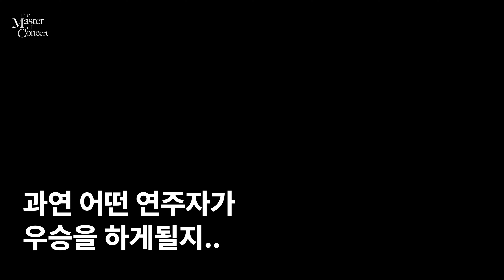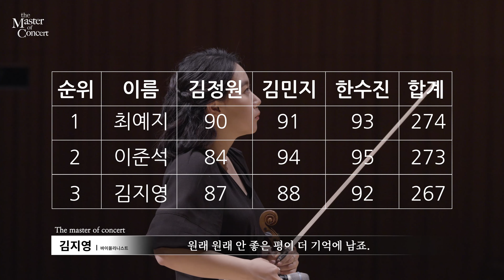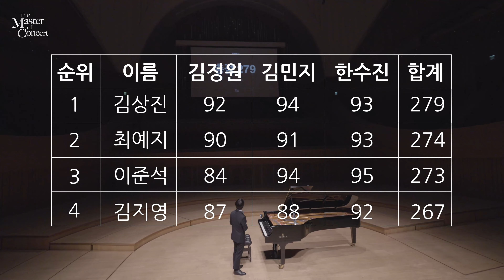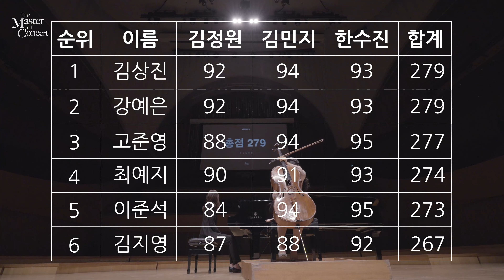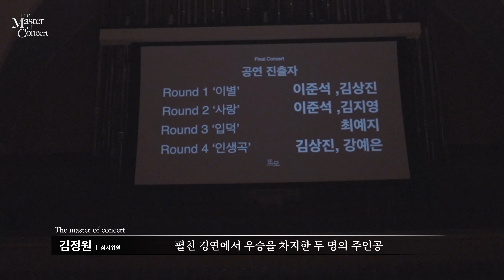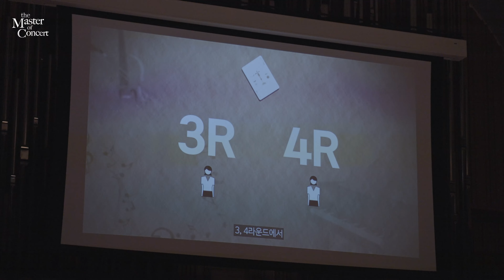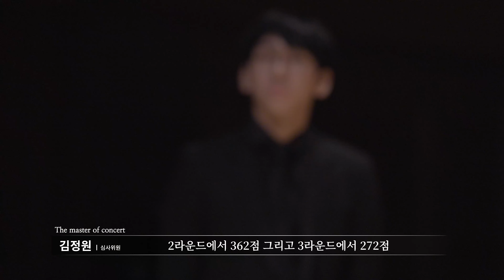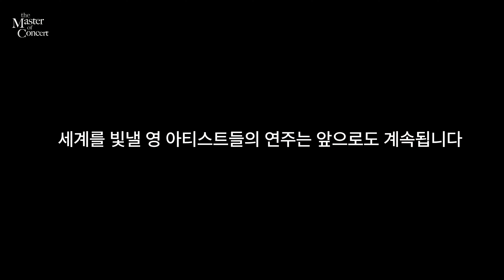레전드 심사위원들의 예측불가한 혹평에 눈물을 보이는 참가자 발생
"더 마스터 오브 콘서트"마지막 화 공개가 늦어진 점 사과드립니다.
기다려주셔서 진심으로 감사드립니다.

대망의 마지막 라운드 4화 우승자는 바로..

주제가 "인생곡"인 만큼 참가자 모두가
최고의 기량을 선보여 그 어떤 라운드보다 치열했는데요!

3월 14일, 모든 참가자들의 라이브 연주와 더불어
엄청난 심사와 카리스마를 선보인 최고의 심사위원분들의
스페셜 스테이지까지 롯데콘서트홀에서 선보이게됩니다.

"더 마스터 오브 콘서트" 파이널 갈라콘서트 많은 관심 부탁드립니다 :)

이벤트 당첨자도 곧 공개됩니다 :)

'더 마스터 오브 콘서트' 데뷔콘서트는 모두 기부콘서트로 진행이 되며
이번 프로젝트에서 발생하는 모든 이익은 경제적으로 어려움을 겪는
음악인들의 지원을 위해 전액 기부됩니다.

[더마콘 공연진출자]

1R 이별
이준석 피아니스트
김상진 피아니스트

2R 사랑
김지영 바이올리니스트

3R 입덕
최예지 플루티스트

4R 인생곡
강예은 첼리스트

이준석 A. Scriabin Sonata No.2 in g-sharp minor
최예지 G. Enesco Cantabile et presto: No. 1, Cantabile. Andante ma non troppo
김지영 F. Waxman Carmen Fantasy
김상진 S. Rachmaninoff 10 Preludes - Op. 23, No. 6 in E-flat Major
고준영 D. Shostakovich cello concerto No.1, op. 107 1st mov
강예은 N. Paganini - Variations on a theme from Rossini’s «Moses in Egypt